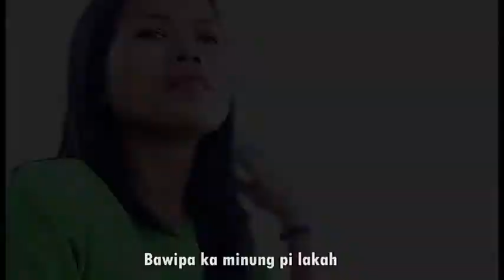Lydia Tuan Thawng Kim Pathian hlathar.Sal Santlai lo Official MV